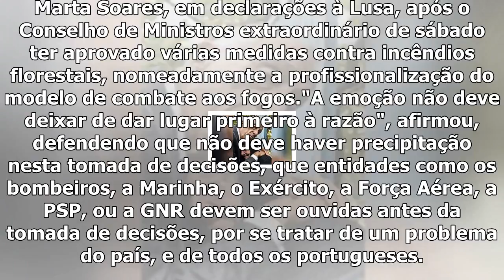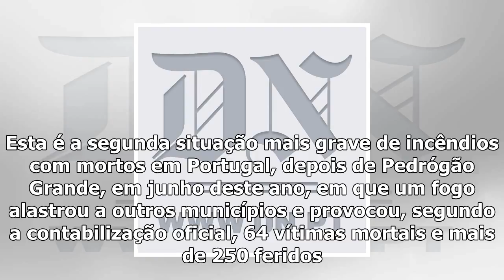Incêndios - liga dos bombeiros considera resposta do governo emotiva e precipitada